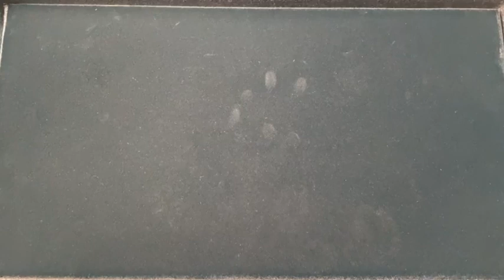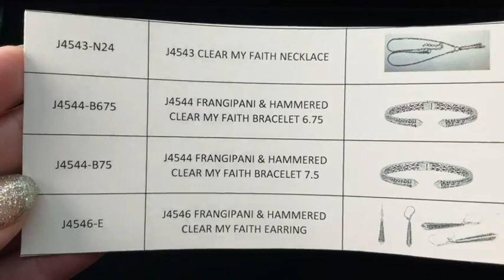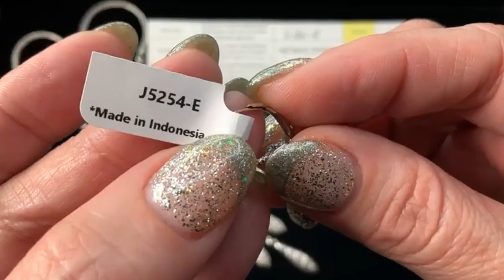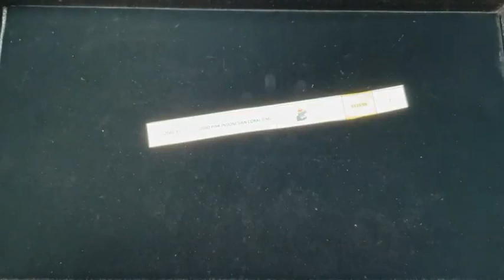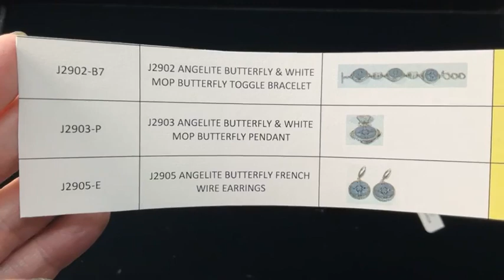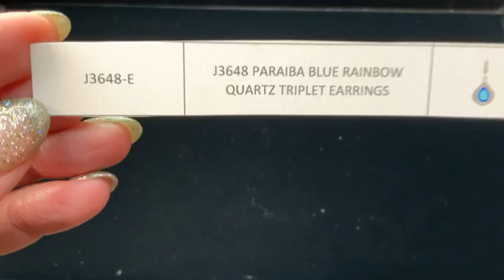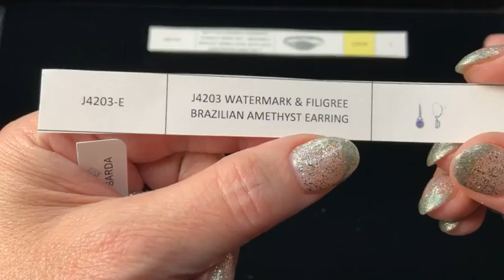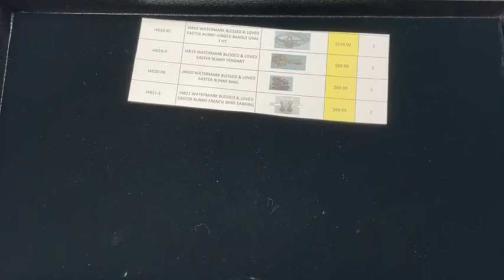SARDA™ Vault Sale - Purple Vault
Shop the SARDA Purple Vault. Shop limited edition Sterling Silver jewelry designs from the personal collection of Designer Janyl Sherman.